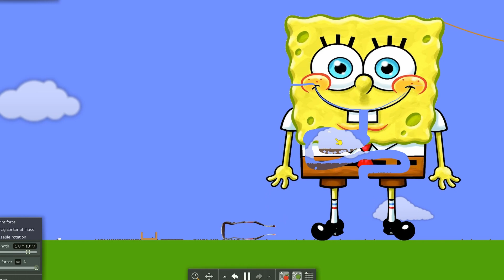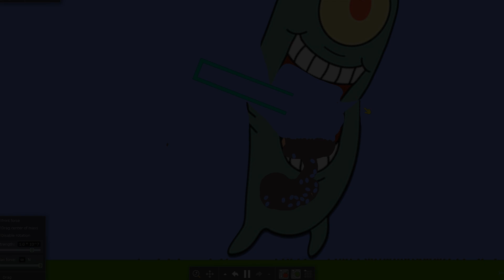We try Mentos + Cola (algodoo)